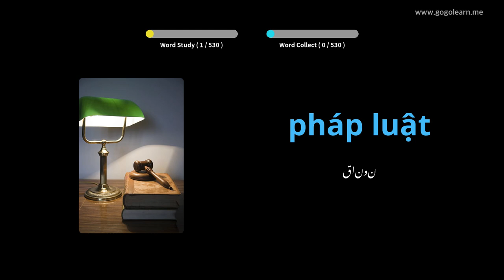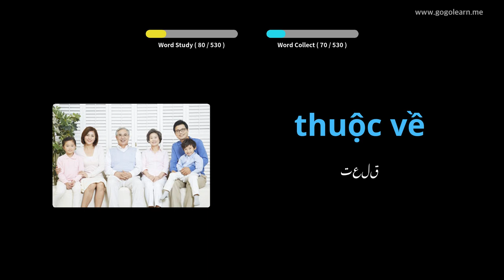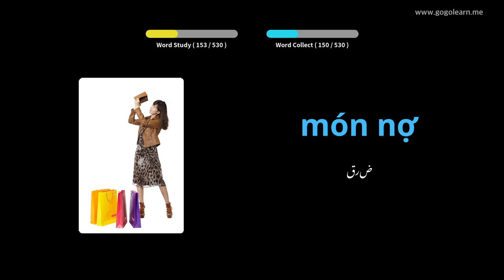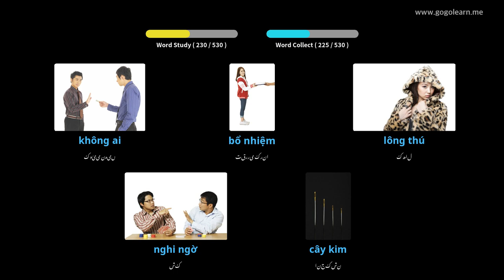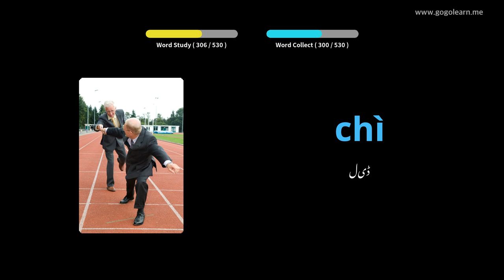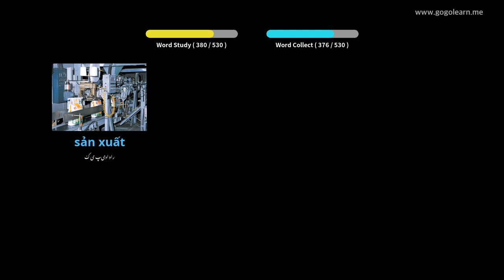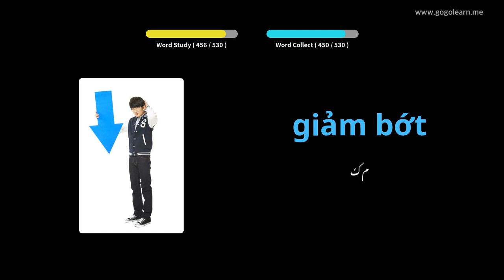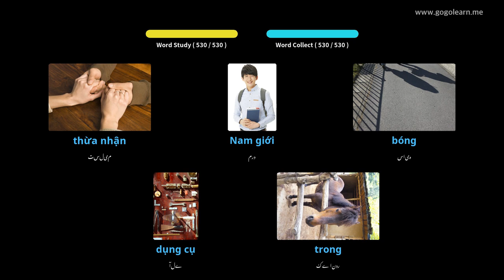ویتنامی زبان میں بنیادی بنیادی سیکنڈری اسکول | Golearn